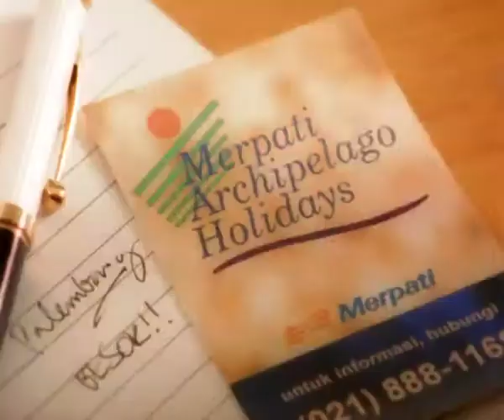Iklan Merpati Archipelago - Holidays (1998) @ TPI, Indosiar, SCTV, ANteve, & RCTI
Iklan ini pernah ditayangkan di TPI, Indosiar, SCTV, ANteve, & RCTI pada tahun 1998.